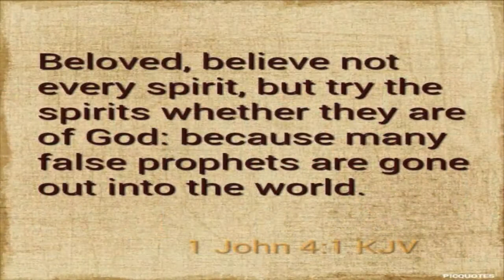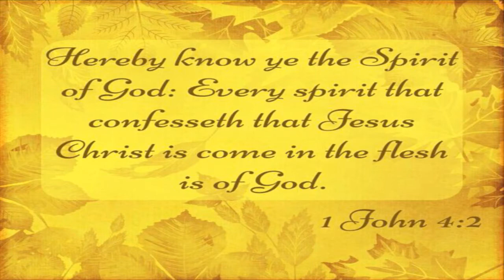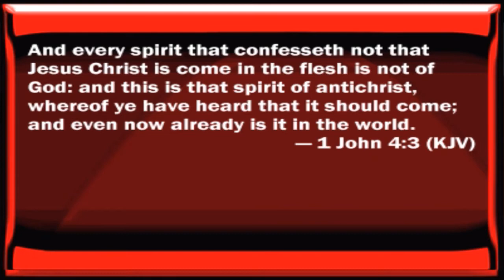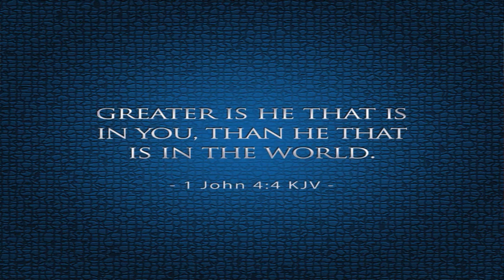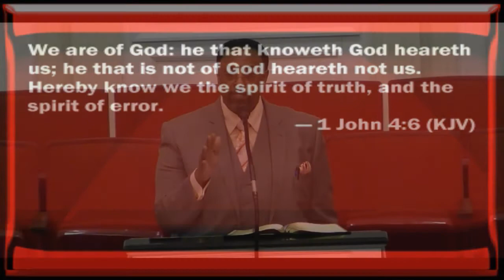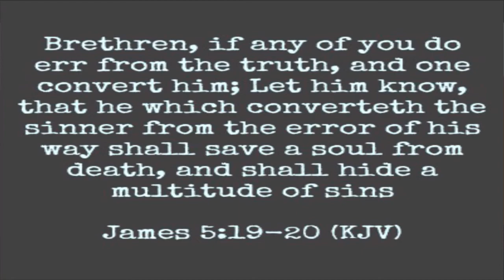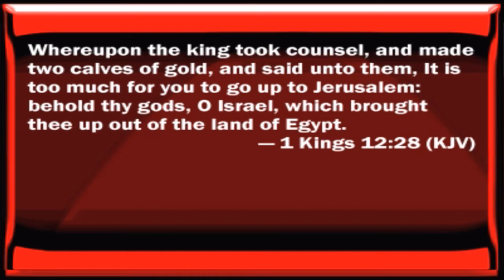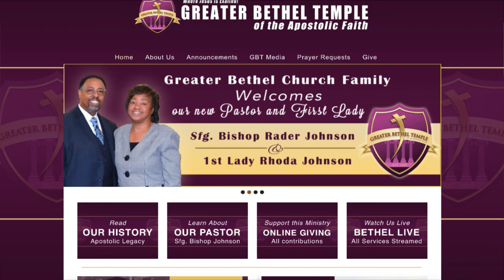Corruption: The Spirit of Error - Sfg. Bishop R. Johnson (pt. 3)